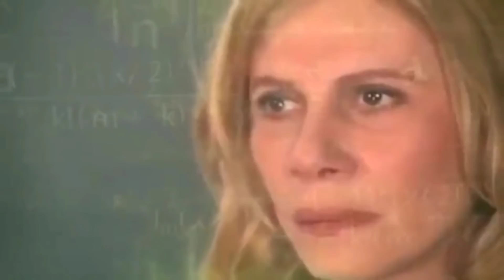ULTIMATE RECRUIT OLD ELITE PASS Returns !! 😳❤️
ULTIMATE RECRUIT FREE FIRE DIWALI EVENT OLD ELITE PASS  !! 😳❤️ para SAMSUNG,A3,A5,A6,A7,J2,J5,J7,S5,S6,S7,S9,A10,A20,A30,A70,A50

CONFIGURATION PERFECTA para SAMSUNG A3,A5,A6,A7,J2,J5,J7,S5,S6,S7,S9,A10,A20,A30,A50,A70 /// FREEFIR

ULTIMATE RECRUIT
DIWALI EVENT FREE FIRE
HIP HOP BUNDLE FREE FIRE
SEASON 2 FREE FIRE
OLD ELITE PASS

STREAMERS🇮🇳
Garena Free Fire Top Country
1.Garena Free Fire Indonesia Live
2.Garena Free Fire Brazil Live
3.Garena Free Fire Brasil Live
4.Garena Free Fire India Live
5.Garena Free Fire Singapore Live
6.Garena Free Fire Thailand Live

SPREAD LOVE.❤💙